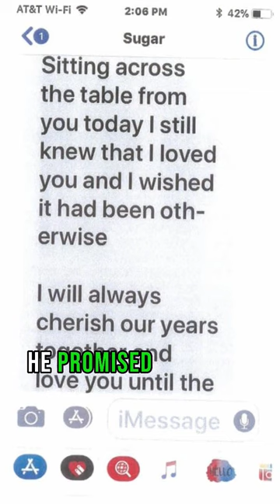Bill Gross and Sue Gross Divorce Battle